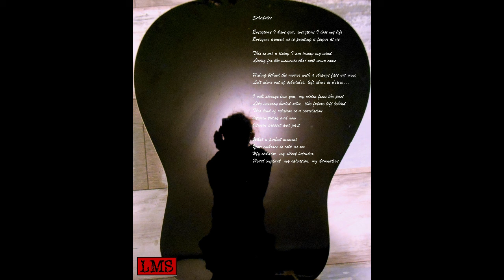Love my science - Schedules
indie/alternative rock
song from the first official CD "Perfect disorder"
mix and master: Filip Pokorný
recorded at TC Lemons studio 2019